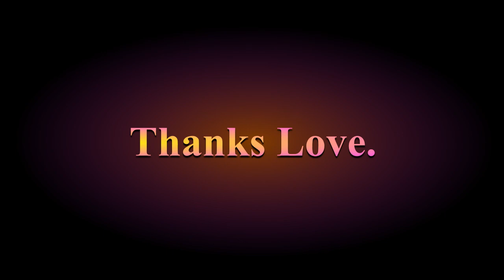DAISY PART 3. CLASSIC VW BUS RESTORATION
Daisy is back from the blasters so we know exactly what repairs are needed.
Let's look into a bit of daisys history